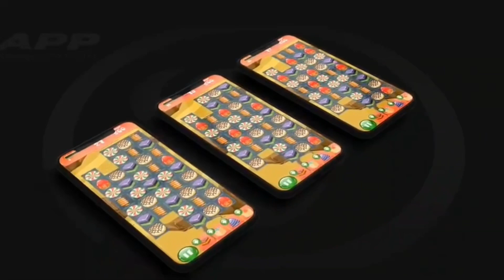เป็นวิดีโอที่ไม่มีสาระอะไรเลย แต่ไม่รู้ว่าทำไปได้ยังไง ฮาฮาฮา, สาวเชียงขวาง, สาวลาว#SaoXiengkhouang